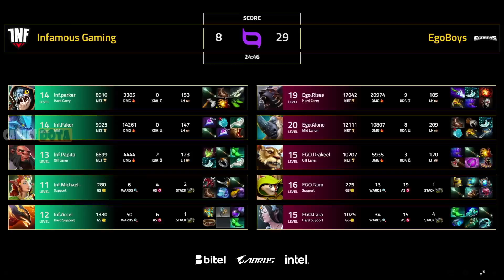INFAMOUS VS EGOBOYS BO2[GAME 1] PARKER VS ALONE- BITEL TRUE FIGHTERS - DOTA 2 PRO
TORNEO BITEL TRUE FIGHTERS

► Slark
► Leshrac - Faker (Kxy)
► Axe - Mariano (P4pita)
► Enchantress - Michael
► Phoenix - A (Accel)

[EGOBOYS]
► Ursa - Rises
► Magnus
► Brewmaster - Drakeel
► Hoodwink - Tano
► Mirana - Cara

***TAG***